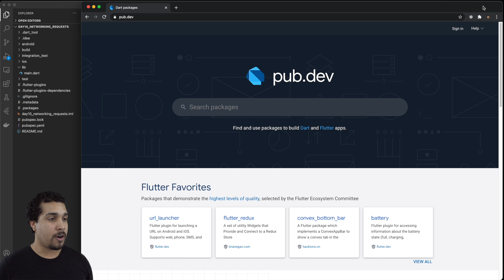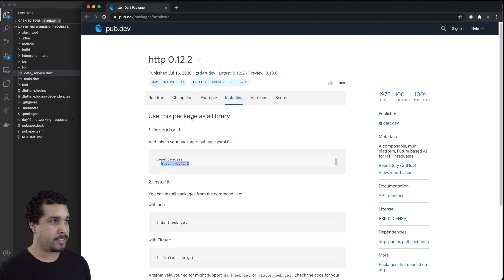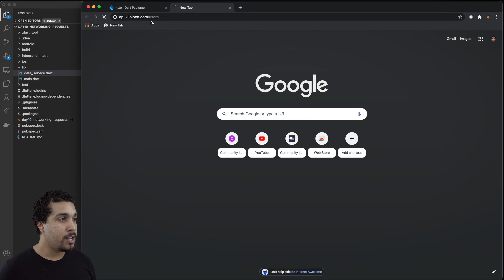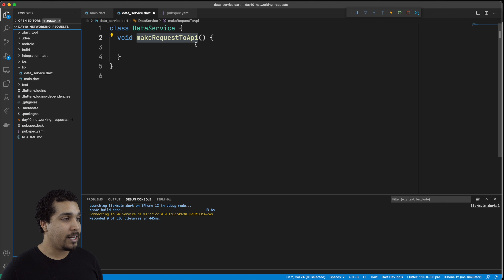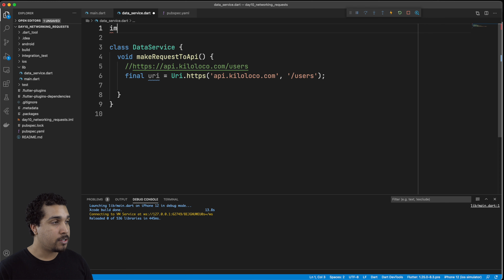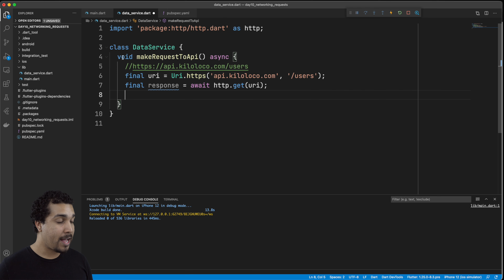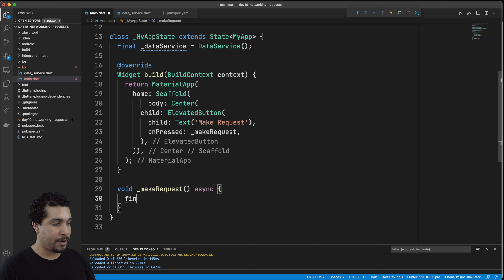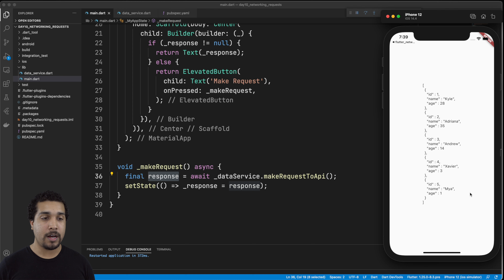Networking Requests in Flutter | Day 10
Kilo Loco shows you how to interact with an API and request data from a server using a networking request. This tutorial will cover how to use the http package, understanding JSON, and how to display that JSON on screen.